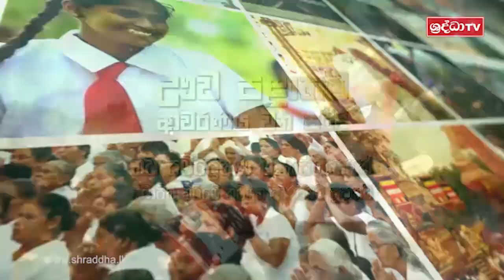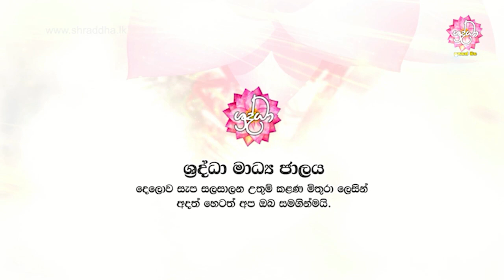ශ්‍රද්ධා TV ළඟදීම ඌව පළාතට | වැඩි විස්තර සඳහා අමතන්න 076 1414714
ශ්‍රද්ධා TV ළඟදීම ඌව පළාතට.
ඌව පළාතම ආවරණය වන පරිදි නව සම්ප්‍රේෂණ මධ්‍යස්ථානයක් ඉදි කිරීමේ කටයුතු ඇරඹීමට සූදානම්.
දායකත්වය දැරීමට ඔබගේ මුදල් ආධාර
සම්පත් බැංකුව කඩුවෙල
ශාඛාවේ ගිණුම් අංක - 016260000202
ශ්‍රද්ධා රූපවාහිනී සංවර්ධන අරමුදලට බැර කළ හැකියි.
වැඩි විස්තර සඳහා අමතන්න - 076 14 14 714